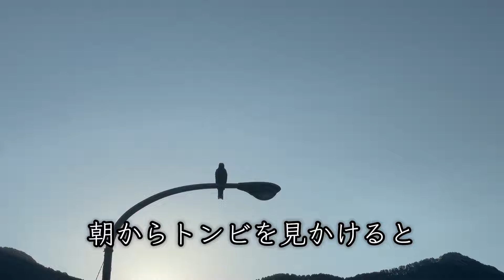【家賃０円小屋暮らし】エアコンなしの猛暑生活！限界集落の素敵な夏を過ごす30歳の休日【アコム残り13万】 故郷で出戻り修行中！